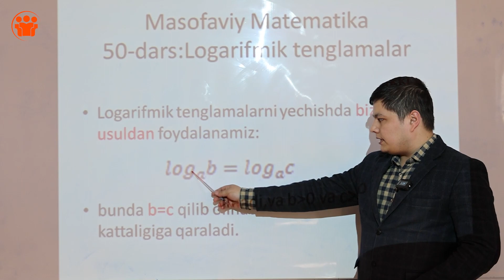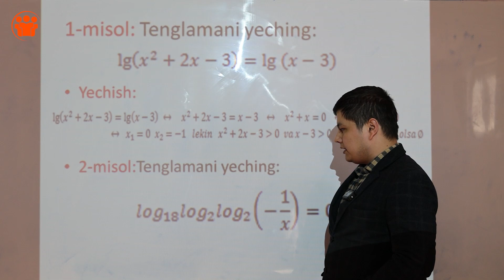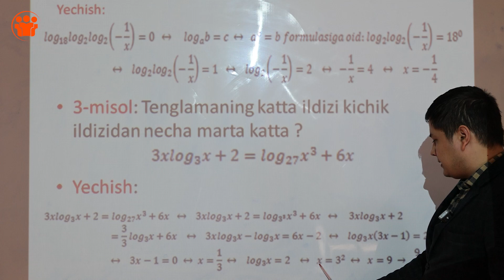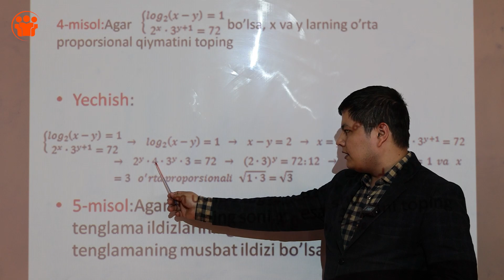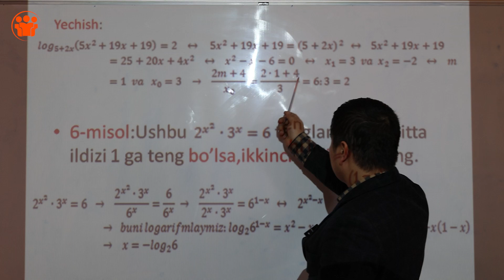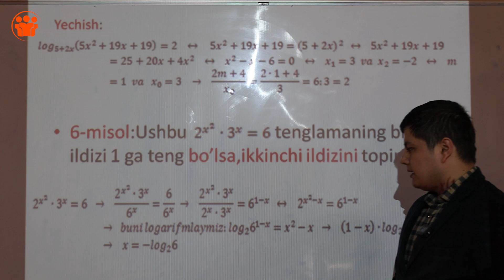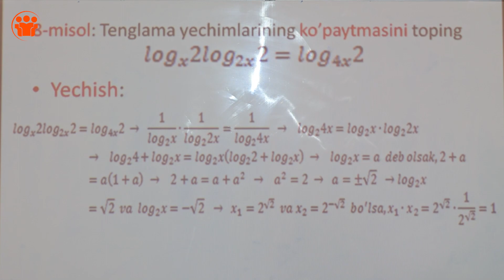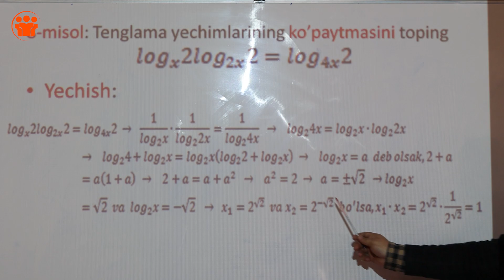50-dars | Logofirmik tenglamalar | Masofaviy Matematika